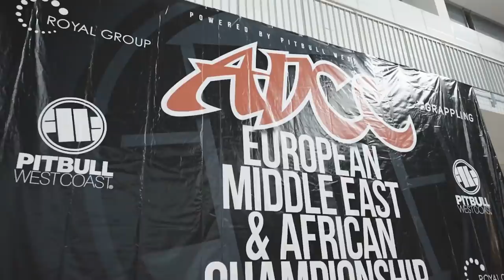Highlight: 2021 ADCC European Trials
Relive all the action from ADCC's first trials event for the 2022 ADCC World Championships.